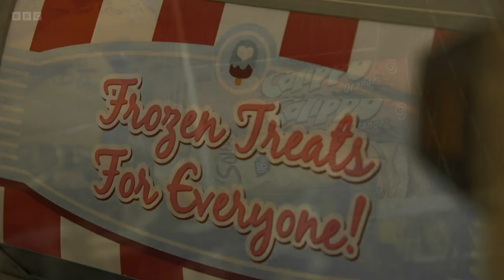Mortimer & Whitehouse Gone Fishing Clips! : S5 Ep1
Great start, and funny as with the pebbles bit on the beach!